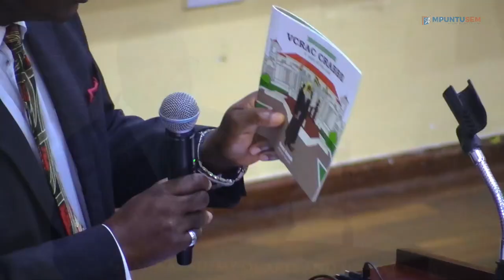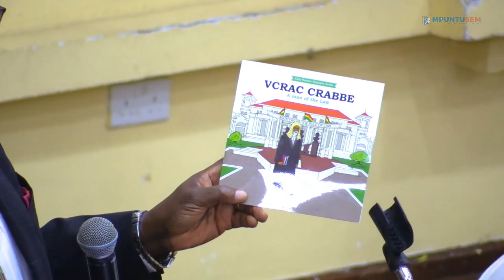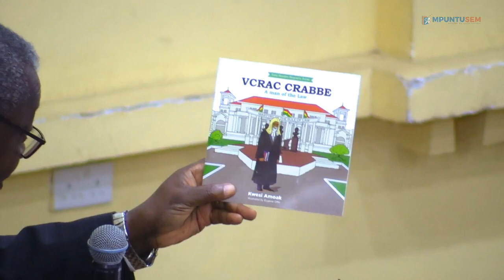1st VCRAC Crabbe Memorial Lecture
Mpuntusem Presents
1st VCRAC Crabbe Memorial Lecture

Topic : Cultivating Integrity as a Cornerstone For Nation Building

Keynote Speaker : Prof Thaddeus P. Ulzen - Professor of Psychiatry, University of Alabama, USA & Founder, Elmina Java Museum.

Special Guest:  Hon. Kwaku Baah, ESQ - Former MP (Nkawkaw) and Senior Partner, Kwaku Baah & Co.